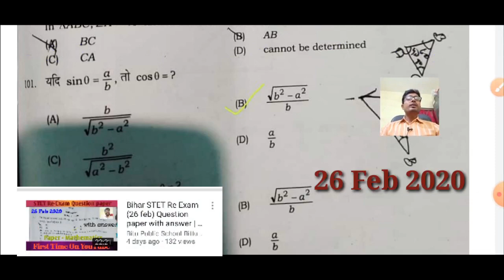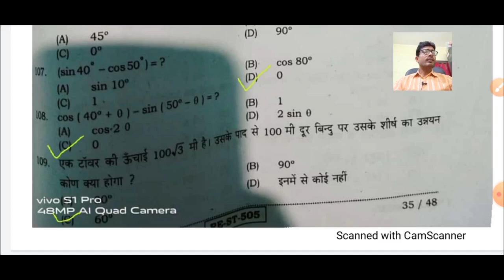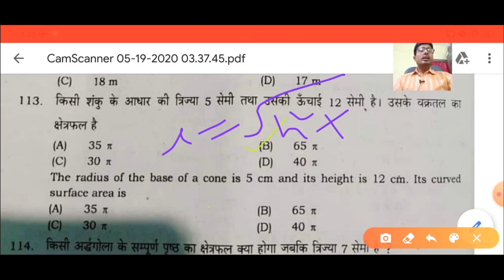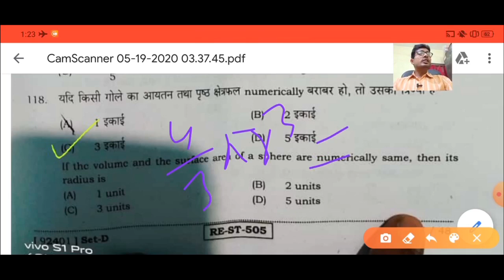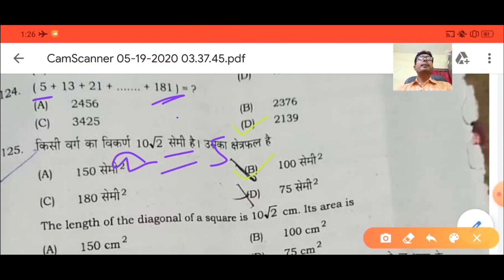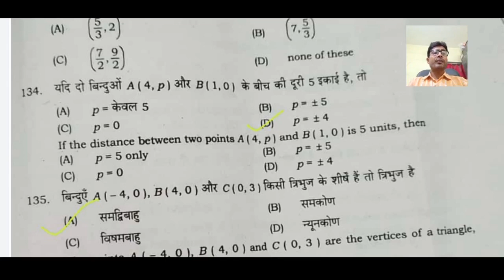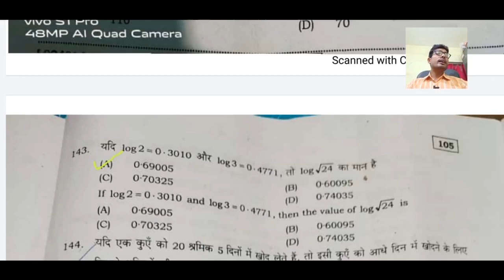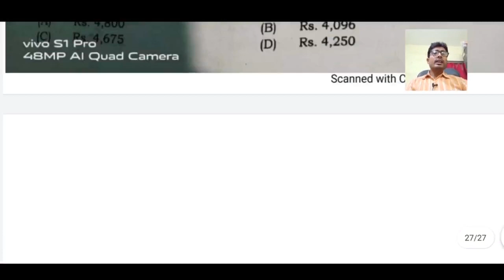Bihar STET Re Exam (26 feb) Question paper with answer | Mathematics | गणित | Question 100 to 150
Bihar STET Re Exam (26 feb) Question paper with answer | Mathematics | गणित | Question 51 to 100👇👇👇

Bihar STET Re Exam Question paper with answer | Pedagogy and Others Skills | शिक्षण कला एवं दक्षता 👇👇👇